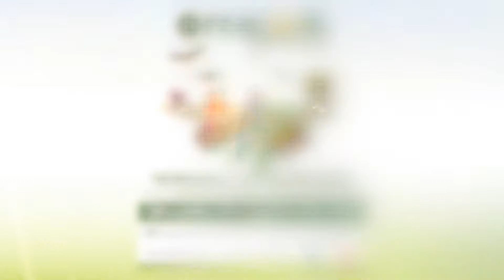Websérie especial Feacoop 20 anos - 2º episódio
O diretor comercial de máquinas, José Geraldo da Silveira Mello, apresenta no segundo capítulo da Websérie especial Feacoop 20 anos, o que os produtores e cooperados podem encontrar na feira, com condições especiais de negociação. Visite a Feacoop, de 29 de julho a 01 de agosto e faça bons negócios!